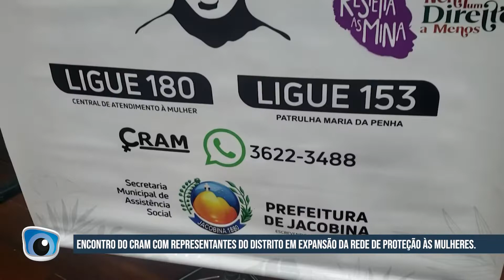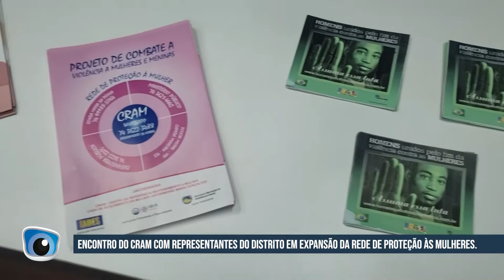Equipe do Cram de Jacobina realiza encontro para fortalecer a rede de proteção às mulheres